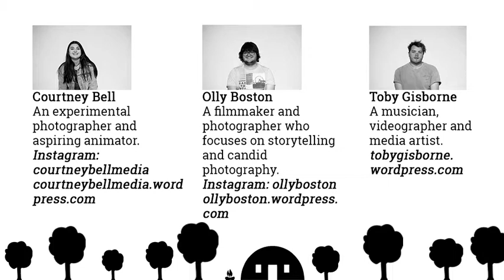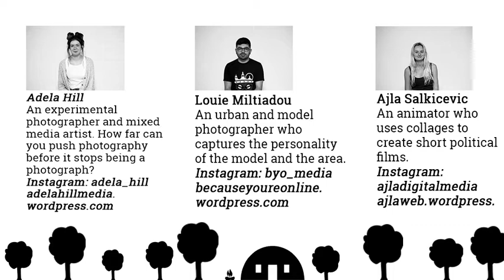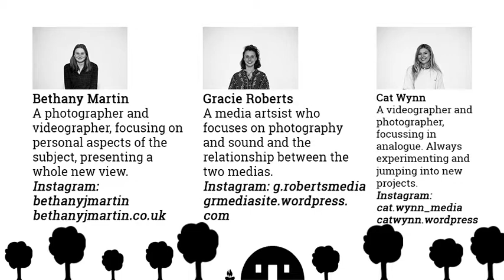A Journey to Rural Nostalgia - Meet The Team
Maker Memories recently collaborated with 2nd year University of Plymouth Media Arts students and Fotonow CIC to develop a number of responses to Maker.  The students produced a series of short documentaries, films and still photography which were shown on Plymouth's Big Screen on May 17th 2017 during a special event organised and produced by the students - 'A Journey to Rural Nostalgia'
You can find out more about the students and their interests in the short film 'Meet The Team' on this channel